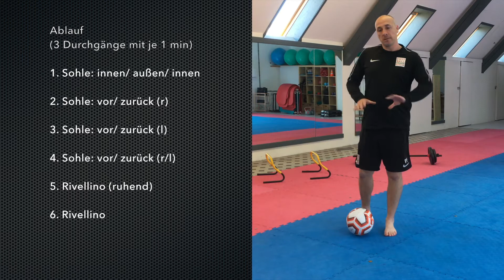39. Fußballtraining im Täglichen Training: Dein Training für Zuhause (Internationale Bauchwoche)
Fussballstadt Berlin ist die erfolgreichste Fussballschule der Hauptstadt. Allerdings sind aufgrund der aktuellen Corona-Pandemie die Sportanlagen, sowie die tägliche Trainingsstätte, SoccerWorld Berlin, gesperrt. Das Tägliche Training kann somit nicht stattfinden.

Die Fussballschule macht deshalb aus der Not eine Tugend und erstellt in für die Zeit der Hallenschließung täglich eine Trainingseinheit. Somit bleiben Technik und Athletik nicht auf der Strecke.

Das Tägliche Training ist zurück!